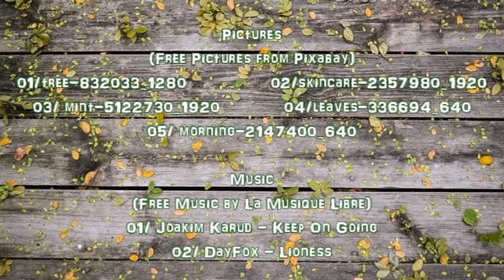Mint Essential Oil Face Shaving Foam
Hello everyone, I'm back today with a face shaving foam recipe for men but it's very easy to make in your own style by changing butter and/or fragrance oil. My father loves it.

                                  Recipe (for face & body use)
Aloe vera Melt & Pour Base= 13%
Mineral Water= 67.5%
Sal Butter= 7%
Vegetable glycerin palm free= 3%
Sweet Almond Oil= 6%
Natural preservative: Cosgard= 0.6%
Mint Essential Oil = 1.2%
Colorant : Turquoise Liquid Colorant (Aromat'Easy- Belgium)= 0.7%

Store in a dry place away from heat, it can be stored for up to 6 months.

                                                      Pictures
                                      (Free Pictures from Pixabay)
      01/tree-832033_1280
Image by Bessi from Pixabay
      02/skincare-2357980_1920
Image by dungthuyvunguyen from Pixabay
      03/ mint-5122730_1920
Image by Konyvesotto from Pixabay
      04/leaves-336694_640
Image by Free-Photos from Pixabay
      05/ morning-2147400_640
Image by invisiblepower from Pixabay

                                                       Music
                                 (Free Music by La Musique Libre)
      01/ Joakim Karud - Keep On Going